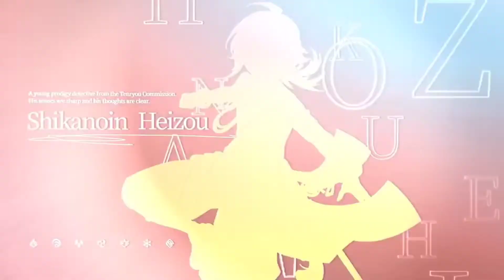พูดถึง Genshin Impack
รีวิว genshin impack#เกมส์